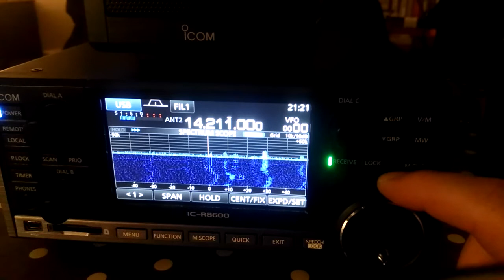HAM Radio - Icom IC-R8600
Ham Radio 20 Mb. 21u20 UTC. 27/05/2020.